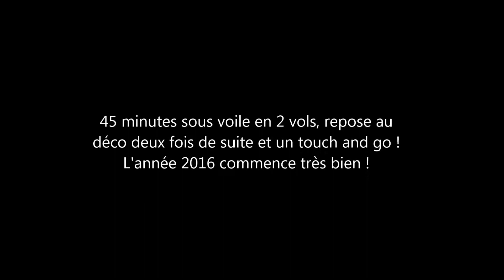1er janvier 2016 Bar sur Aube musique autorisée ;)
1er vol de l'année 2016 en parapente à Bar sur Aube - avec musique autorisée ;)